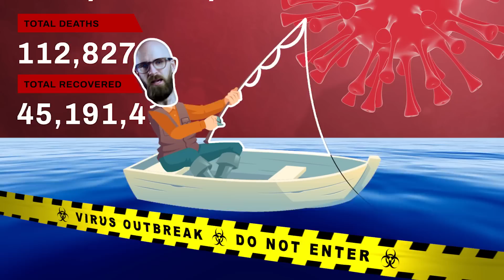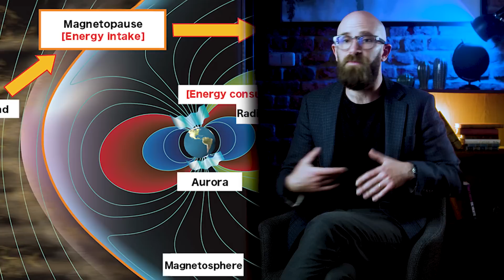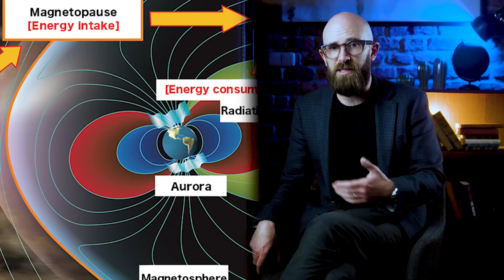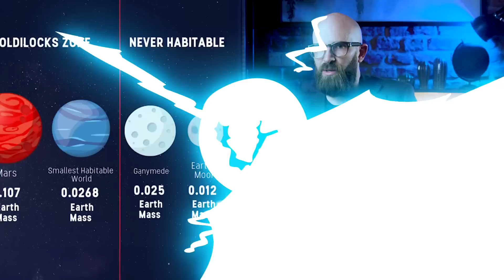Could We Completely Destroy the Earth?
Can we really wipe out humanity? From nukes to nanobots, we explore if erasing all life on Earth is feasible. Dive into the science of extinction. Watch now!